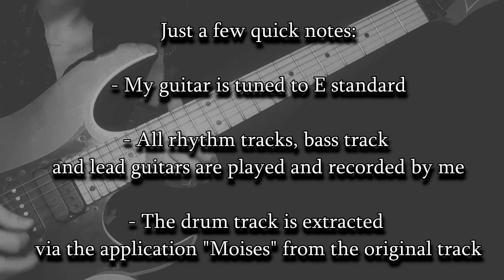Barbara Teleki - Eerie Canal (Buckethead cover)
This is me covering the song Eerie Canal by the fantastic Buckethead. I just simply adore Claymation Courtyard. I told you before. And I'm telling it again. :D

Just a note; my guitar is tuned to E.

I'm doing solo commissions now, so if you'd like to work with me, don't hesitate to get in touch and I'll give you a quote. :)

or / and

Shout out to my absolutely fantastic Patrons:

William Foster
Andrea Gini (Owner of Gini Guitars - Check it out!!!)
Jon Wendorf
Laura Berthge-Meyer
Luis Peralta

Your kindness is much appreciated! :)

With that I thank you wholeheartedly for being part of my musical journey!

SUBBSRIIIBE! :D
Share! :D